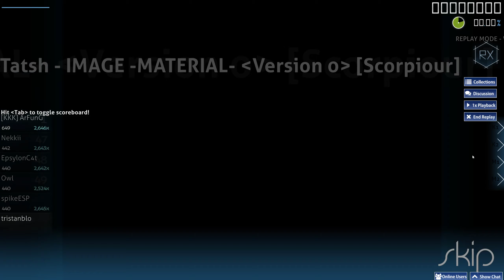Tatsh - IMAGE -MATERIAL + RLX - 7.02* - 99.70% - 2643x - FC